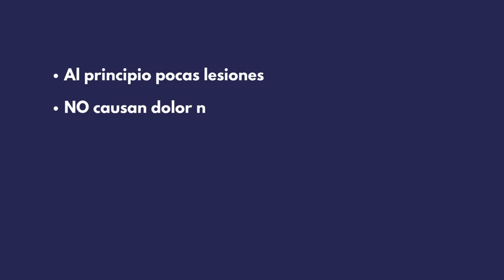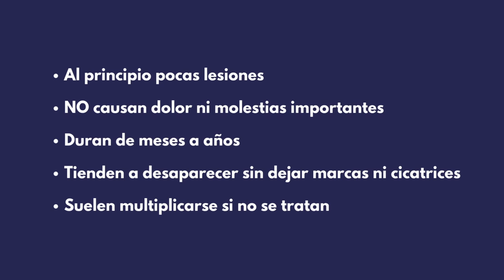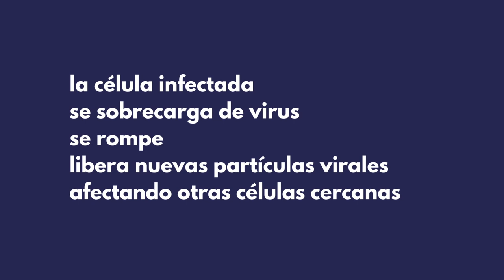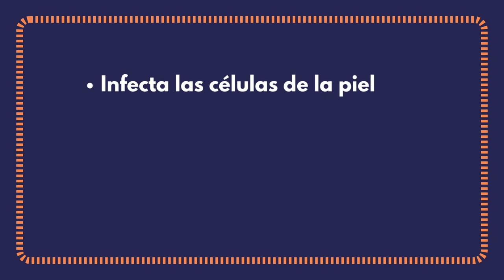EL MOLUSCO CONTAGIOSO DE CERCA - Conócelo a simple vista y de muy cerca!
🌟 Descubre qué y cómo es el molusco contagioso, una infección que afecta a la piel producida por un vius.🌟

En este video vas a saber más sobre las pequeñas protuberancias redondeadas que produce, generalmente de 2 a 5 milímetros de diámetro, y que caracterizan esta enfermedad.